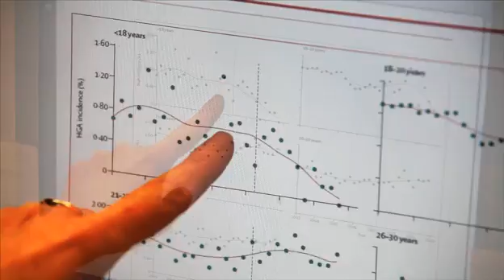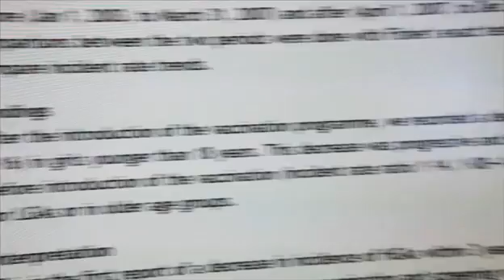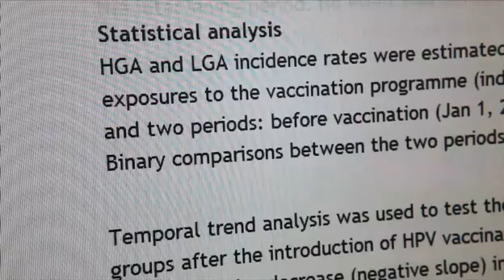6minutes Online Video: HPV vaccination and Pap tests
A Victorian study has shown that rates of high grade abnormal Pap smears have declined by almost half in women under 18 since the introduction of the HPV vaccination program in 2007. What does this mean for the cervical cancer screening program? Associate Professor Karen Canfell from the Cancer Council talks to 6minutes about the future of Pap tests in the era of HPV vaccination.